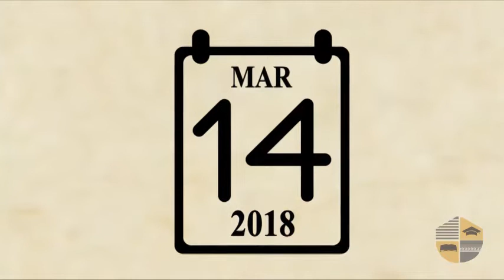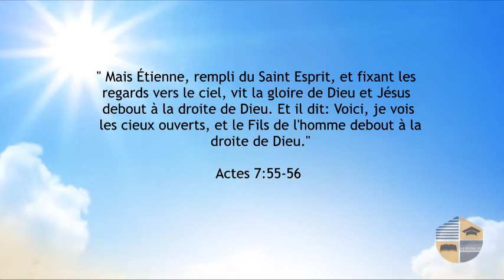RÉGÉNÉRÉ - ACTES 7